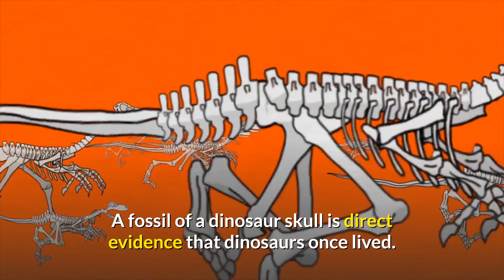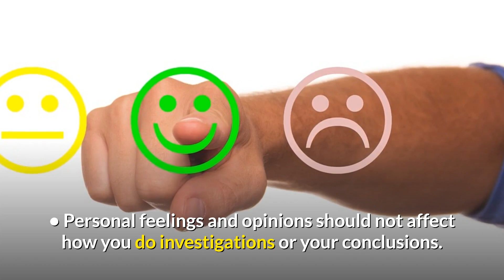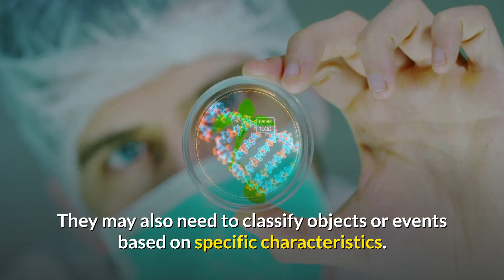What is science? - Teaching Oasis Oasis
Science is the study of the natural world through careful observation and investigation.

You will find out more about science in the video